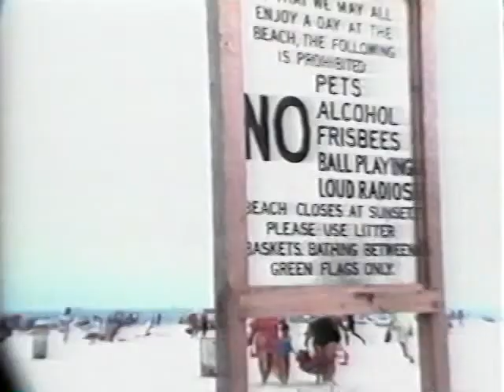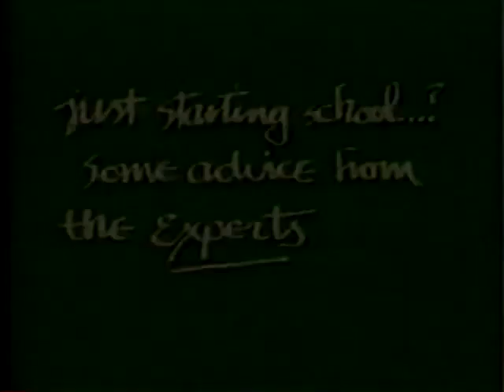Digital Underground "Kiss Me Back + More Videos & Live Domino Game, Viacom #25 San Francisco TV Show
The New World Music Video crew playing Domino's and Videos.
Hosted by Gary Baca "G-Spot," and Barry Dow.
Digital Underground - Kiss You Back - Tommy Boy Records
Wiggle It - 2 In A Room - Cutting/Charisma/Virgin/EMI Records
Slammin Rap Video News: HWA aka Ho's Wit Attitudes

Gary Baca TV is produced by Gary Baca producer for the award winning radio show called

Heard Friday's @ 3:00 PM  PST